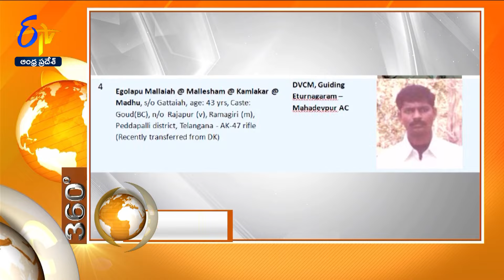8 PM | 1st December 2024 | ETV 360 | News Headlines| ETV Andhra Pradesh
8 PM | 1st December 2024   | ETV 360 | News Headlines| ETV Andhra Pradesh